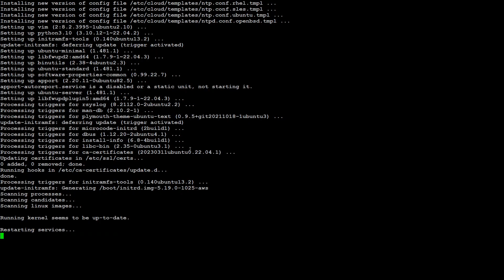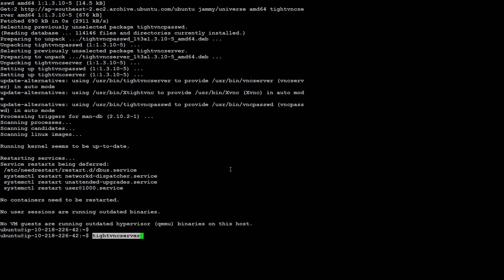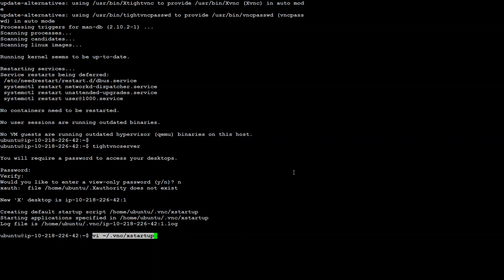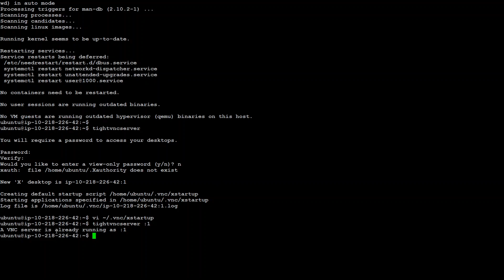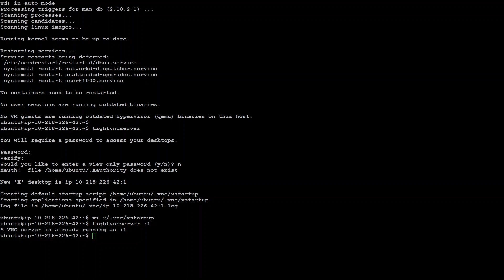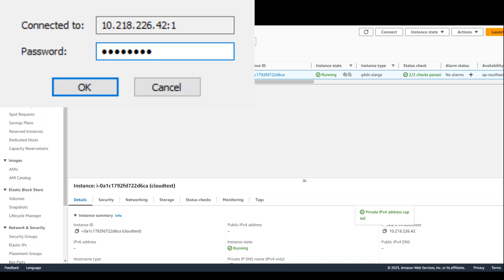How to Use GUI With Ubuntu Linux on AWS EC2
This is a step by step demo to configure and use GUI on Linux in AWS EC2 instance.